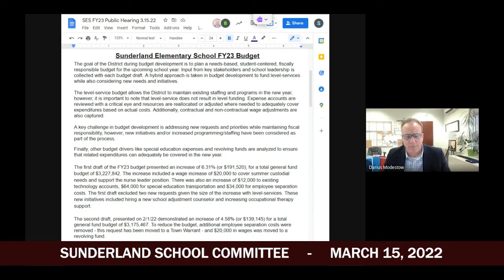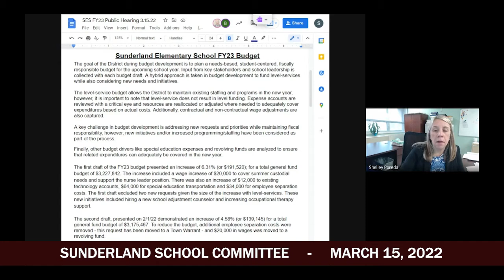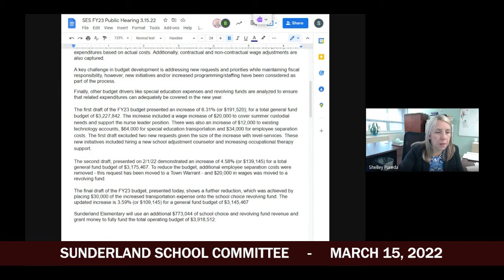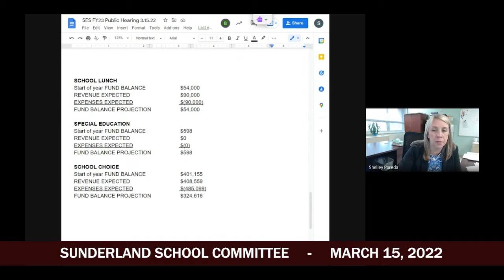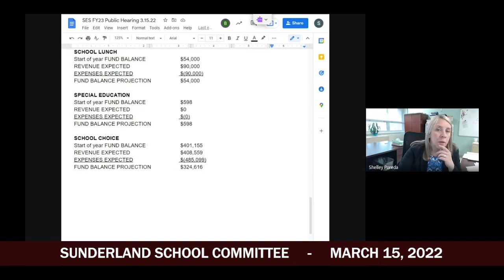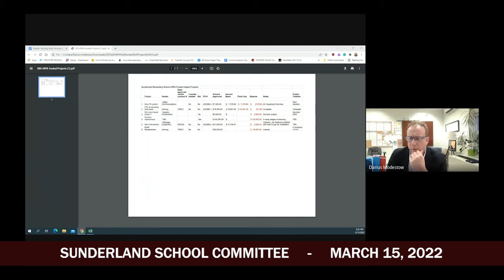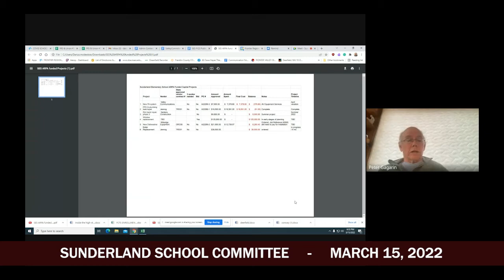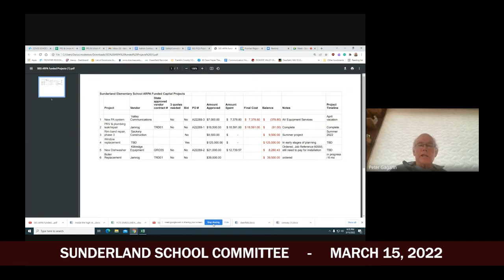Sunderland School Committee - March 15, 2022